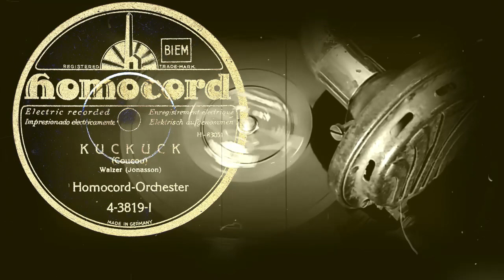KUCKUCK (Coucou) - Homocord-Orchester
KUCKUCK
(Coucou)
Walzer (Jonasson)
Homocord-Orchester
Оцифровка грампластинки
HOMOCORD  (Германия) 1931 год
Выходные данные: 4-3819-I  H-83051
Гравировка: H-83051 2
Кривая воспроизведения Audacity: Western Electric
Скорость: 78 об/мин